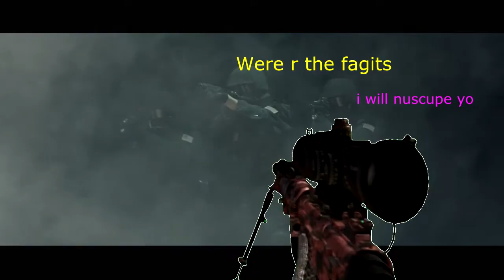PAYDAY 2 CREW GET MLG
So. Snoop dogg helps teh payday cru to get mlg